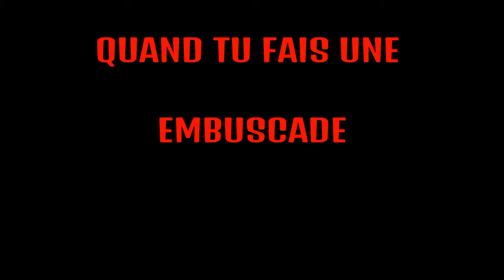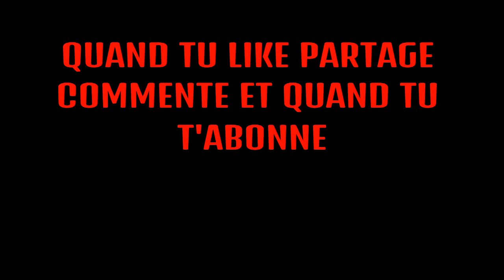QUAND TU JOUE A BF|#2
Salut tout le monde aujourd'hui on se retrouve pour une nouvelle vidéo /series si La vidéo vous a plus n'hésitez